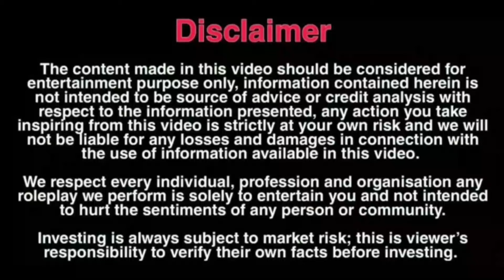Patni Ke Hote Hue Dusri Ladki Ke Paas Rehta Tha | Sonu Choudhary | Expose Video | Prank Video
@Sonu Choudhary

for advertising / other business related enguiries you can contact at below details

Name :.           Sonu Choudhary

sonu choudhary today video
sonu choudhary prank video
sonu choudhary expose video
sonu choudhary exposed video
sonu choudhary
Sonu Choudhary
prank video
exposed video
expose video
sonu choudhary video